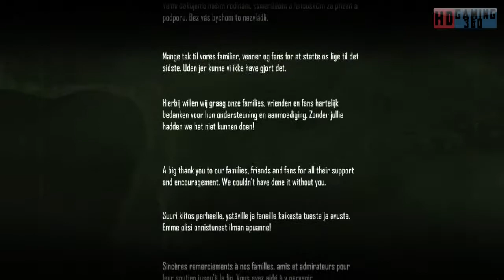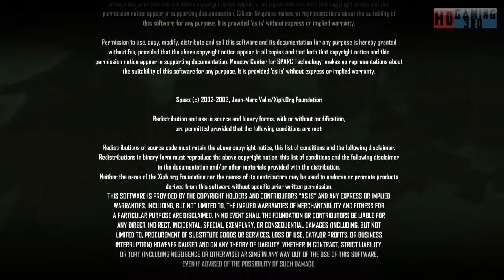Crysis Remastered Playthrough Part 38 (FINAL)